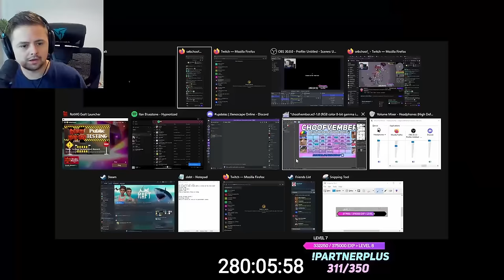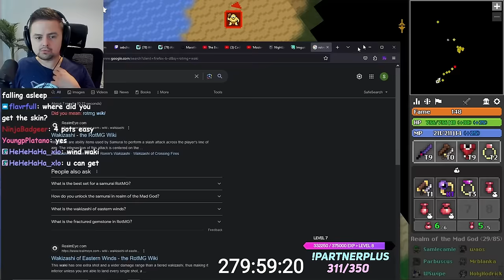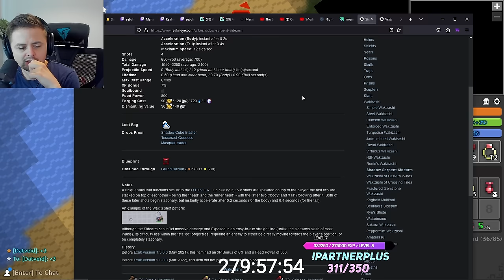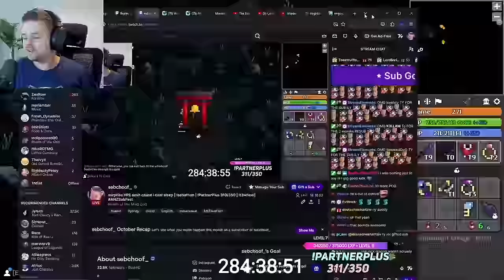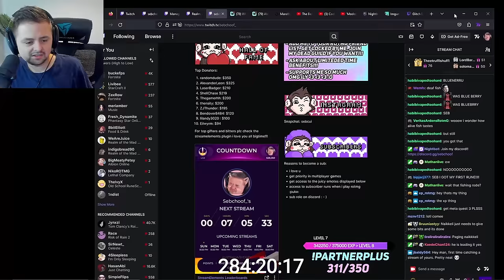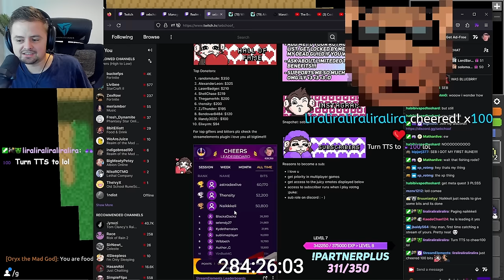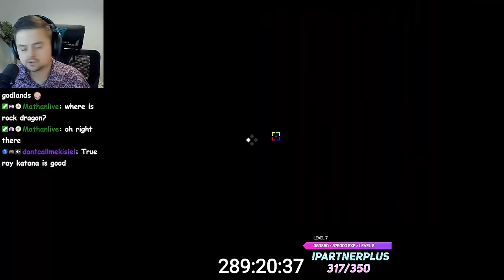Hardcore Samurai Gets Blessed By Event White || RotMG HPE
This usable event white came in so clutch!

Character rules: random class, no discords/keys, no nexus (includes quitting/intentionally dcing), no pet, no trading, no taking from vault, no teleport on dungeon/event callers, no calling to dungeons/events to others, no leeching, only pick up items you see drop from an enemy unless sb bag, no asking stream for runes/vial, no forge, no tinkerer, no p2w obviously, keep location private, no seasonal rewards

Realm of the Mad God Exalt is an permadeath rogue-like MMORPG#sebchoof